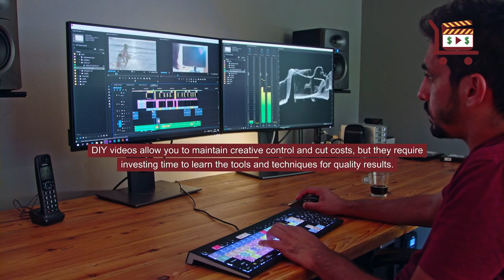Why Does Every Business Need A Video Commercial?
Video commercials are the modern-day equivalent of a town crier, capturing attention and spreading your brand’s message far and wide. What is a Video Commercial?

Video commercials are more than breaks between your favorite TV show episodes.

They’re powerful tools marketers utilize to captivate audiences and promote products or services in an engaging, dynamic way.

Video commercials are pivotal in connecting brands with consumers across various platforms, from traditional television to the vast expanse of social media.

What is the Power of a Video Commercial? Visual Impact. Video commercials’ visual nature makes them incredibly effective in embedding a brand into the audience’s consciousness.

Emotional Connection. Video commercials often weave emotional threads into their narratives, building a bridge of empathy or joy between the brand and the viewer.

What are the Different Types of Video Commercials? Explainer Videos. These short, informative videos are designed to break complex ideas into digestible, engaging bits of information.

Product Demos and Testimonials. These videos showcase the product in action, proving its worth in real time and adding a layer of credibility that static images cannot.

What Are The Top Benefits of Video Marketing? Videos make you stand out from the crowd and get the attention of your target audience. They help you appear more professional.

Additionally, videos are more memorable compared to traditional types of advertising. When used correctly, videos can be an incredible way to convey a message to your consumers.

Should you Hire a Professional or Create Your Own Video Commercials? Hiring a professional or creating your own video commercials involves budget, expertise, and desired quality.

Pros have the skills, equipment, and experience to craft polished, attention-grabbing ads that resonate with your target audience. However, their services come with a price tag.

DIY videos allow you to maintain creative control and cut costs, but they require investing time to learn the tools and techniques for quality results.

If you’re on a shoestring budget and have a knack for creativity and editing, doing it yourself could suffice for basic promotional needs. Here are Some

Final Thoughts About Video Commercials. Video commercials are more than breaks between your favorite TV show episodes; they’re powerful tools marketers utilize to captivate audiences and promote products or services in an engaging, dynamic way.

Video commercials’ visual nature makes them incredibly effective in embedding a brand into the audience’s consciousness.

They are a very powerful way to share more about your business with your target audience.